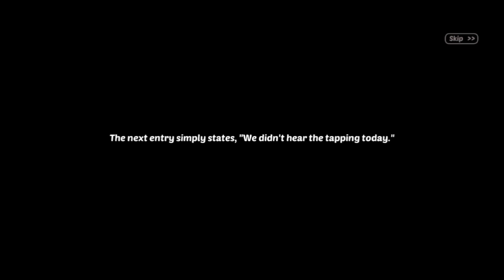Matchington Mansion - Tiffany's Travel - Part (3/4)